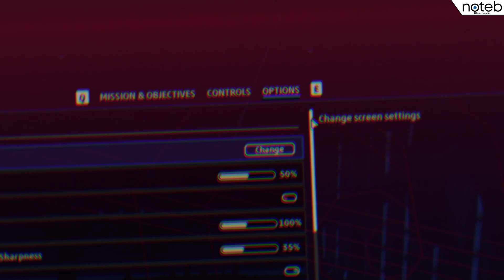Star Wars: Squadrons - ASUS ROG Strix G15 (2020) benchmark gameplay | GTX 1660 Ti + i7-10750H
The Strix G15 G512LU is the affordable laptop of the ROG series. Given its specifications and design, this laptop is not too different from other similar budget gaming laptops. The Intel Core i7-10750H and the Nvidia GeForce GTX 1660Ti are a fairly standard configuration for decent 1080p gaming. For those with a little bit more money, they can opt for the RTX 2060, which is not that far off from the GTX 1660Ti but gives users RTX-only features. But specs alone are not the whole story. When you see the Asus ROG Strix G15 unit in person, that is when you realise that Asus packed quite a few surprises ...

First, it is impossible not to notice the Asus G15's RGB lighting scheme. And is not just the keyboard, otherwise well-built and reliable, that wallows in light. The chassis also features an RGB LED strip that makes sure everybody notices your notebook! Aside from that, a 144Hz display is an unusual "sight" in this price range and so is the wide selection of peripheral ports. The laptop's aesthetic features and its solid performance would make the Strix G15 a fantastic choice. Unfortunately, this model is marred by the display's low colour coverage, a lack of a webcam and Numpad and disappointing battery life. If you can get past that though, the Strix remains a solid choice.

Timestamps:
00:00 Settings
00:19 Gameplay (Ultra settings | FHD resolution)
15:58 Outro

Specifications:
● Display: 15.6" , 1920 x 1080, 144Hz
● CPU: Intel i7-10750H
● GPU: NVIDIA GTX 1660 Ti
● RAM: 16GB 2933 MHz
● SSD: Intel 660p 512 M.2 PCIe SSD
● OS: Windows 10 Pro